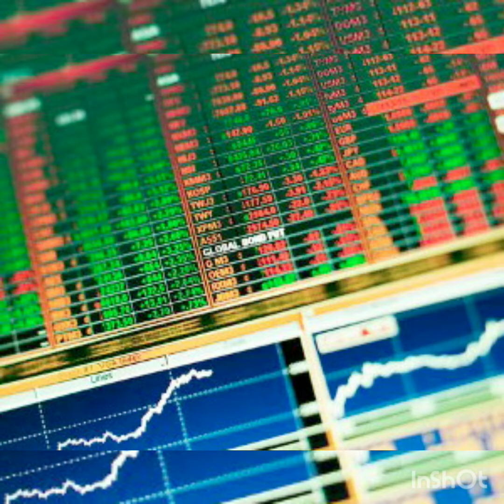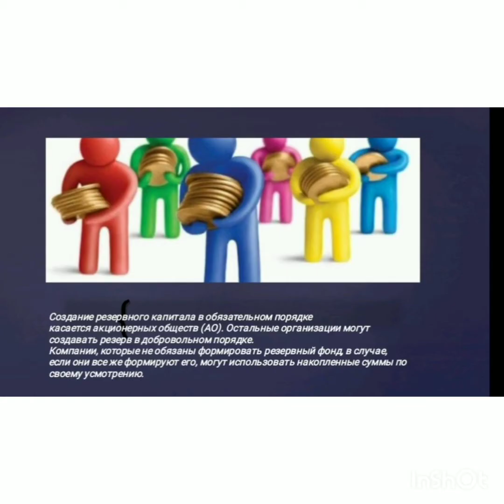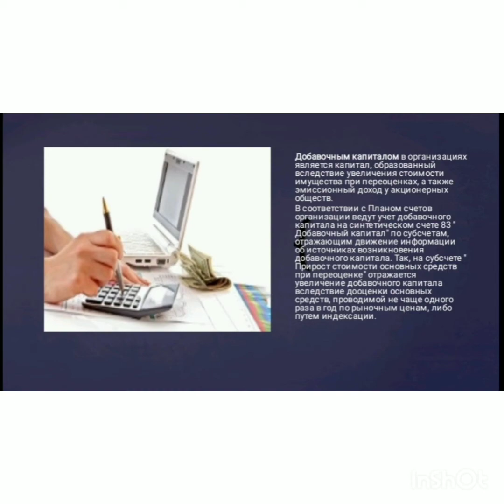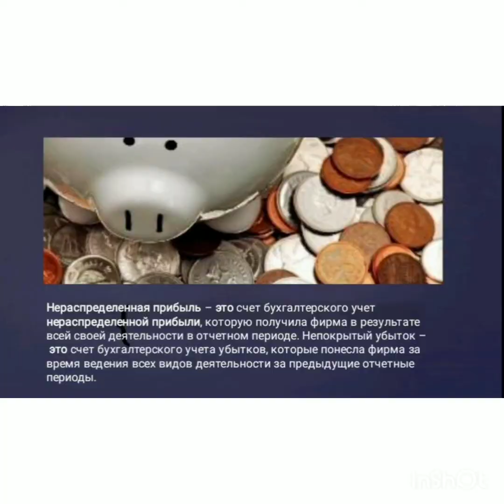Видео материал. Учет капитала организации преподаватель Урмамбетова К. И.